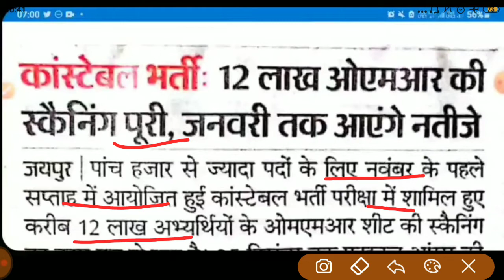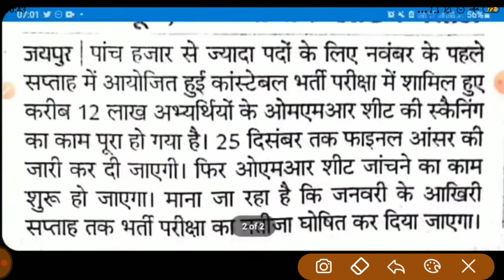राजस्थान पुलिस रिजल्ट || Rajasthan police result date || Rajasthan Police constable Exam result 2020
राजस्थान की जलवायु // राजस्थान वनरक्षक , वनपाल भर्ती 2020 // राजस्थान का भूगोल // Raj forest guard
राजस्थान वनपाल, वनरक्षक भर्ती परीक्षा 2021 // राजस्थान वन रिपोर्ट 2017 :

                 🔴 ✔️राजस्थान वनरक्षक, वनपाल क्लासेज ➡️

🔴वनरक्षक व वनपाल विडियो लिंक-

✅ सिखवाल पब्लिकेशन ⬇️

 ✅ धरोहर पब्लिकेसन ⬇️

 ✅ लक्ष्य बुक ⬇️

Rajasthan forest guard Syllabus 2002 || राजस्थान वनरक्षक सिलेबस || Raj  Vanrakshak, vanpal syllabus